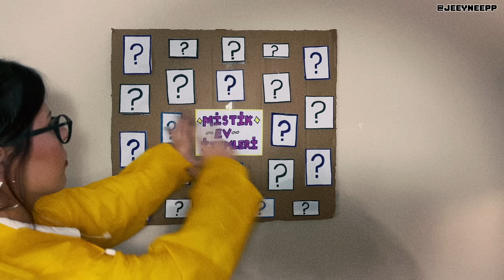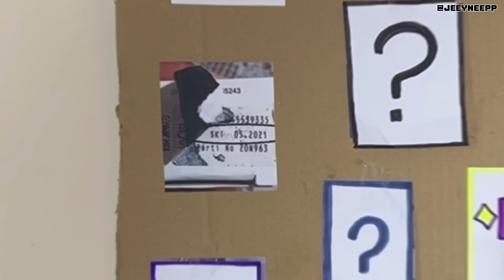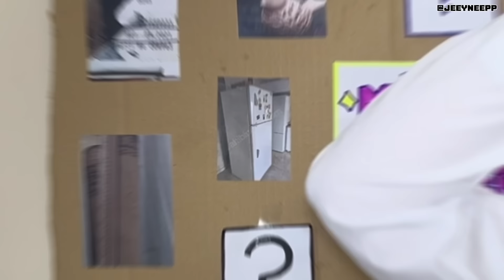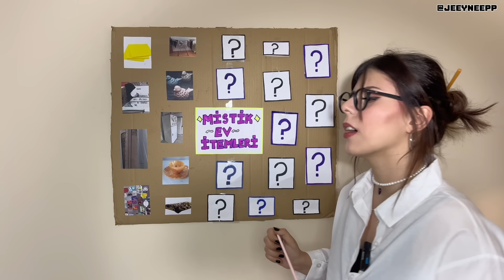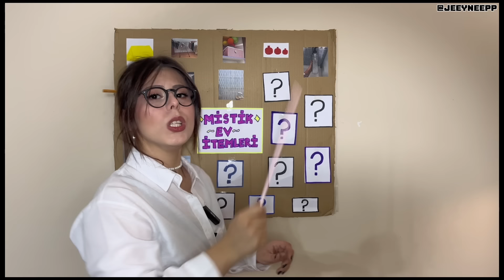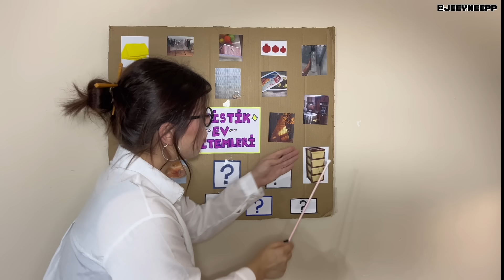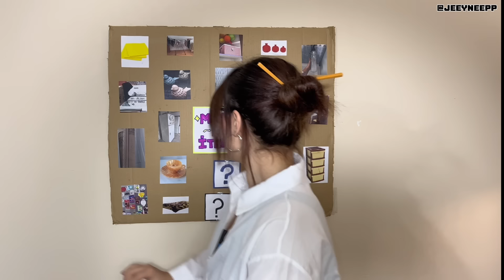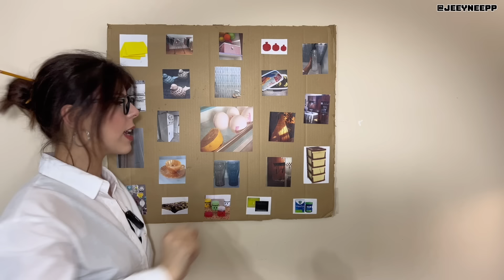HER EVDE BULUNAN MİSTİK EŞYALAR I YUMURTALIKTA YARIM LİMON, SARI BEZ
Bu videoda her Evde bulunan eşyalar hakkında konuştuk, neden ordalar ve bizden ne istiyorlar, dondurma kabında sarma, sarı bez ve daha fazlası

❀ video önerilerinizi ve düşüncelerinizi yorumlarda belirtmeyi unutmayın ❀